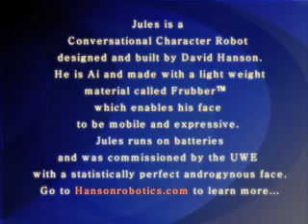Invertuality: Jules ponders sexuality....